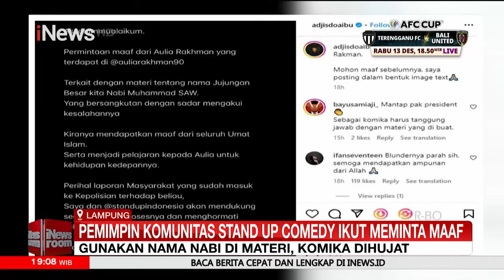Diduga Sindir Nama Muhammad, Komika Aulia Rakhman Buat Video Klarifikasi